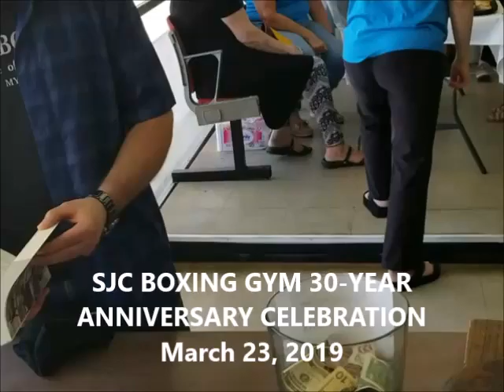SJC Boxing Gym 30 year anniversary celebration 032319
The 30-year anniversary celebration of the SJC Boxing Gym being in Fort Myers, Florida. It was a great day of thanks, appreciation and friendship.